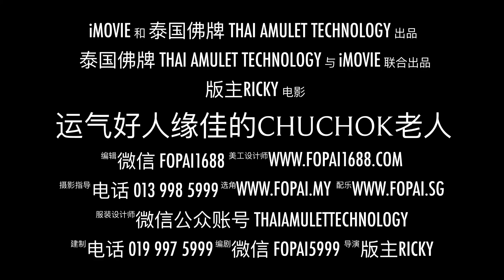泰国佛牌--运气好人缘佳的Chuchok老人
No CX-001
✔️运气好人缘佳的Chuchok老人
✔️师父：龙婆Somphong
很多信众要求龙婆Somphong继续制作Chuchok佛牌，于是在泰佛历2551年9月29日，龙婆Somphong72岁生日的时候，由龙婆Somphong督造的佛牌供信众恭请，其中就有以下的这尊可以带来好运好人缘和财运的Chuchok佛牌。
🔥Chuchok传说🔥
泰国古书中记载，Chuchok是一位腹圆，长发，右手拄杖，左手持袋的乞丐老人的模样。Chuchok四处乞讨，但是因为他行为举止得体，因此人缘非常好，出外乞讨总是能讨到东西或者小钱。再加上Chuchok从来不乱花钱，积极储蓄，所以慢慢地竟然积攒了不少钱。因为Chuchok要继续四处行乞，于是他把积攒的钱交给身边一位信得过的朋友来保管。
哪知道他的这位朋友因家境贫寒，渐渐将Chuchok交给他保管的钱全部花光。当Chuchok回来打算拿回他的钱的时候，这位朋友当然一分钱也拿不出来。作为补偿，这位朋友决定将自己的女儿嫁给Chuchok做妻子。话说这位朋友的女儿可是一位绝色佳人，当她知道自己将成为外形丑陋的Chuchok的妻子时，她没有任何抱怨，反而对Chochok讲，“我的生命是属于你的，从现在起，你可以把我当成你的佣人一样使唤，我愿意为你做任何事情”。
当又老又丑的Chuchok和美丽温柔的妻子一起返回家乡的时候，家乡的男人们都异常羡慕Chuchok，并且对自己的老婆越来越不满意。因此，这些男人的老婆们对Chuchok的妻子非常怨恨，经常对着Chuchok的妻子讲Chuchok是多么丑陋。Chuchok的妻子很伤心，在家终日不出门，也不做事情。Chuchok只能亲自做一些家事，但是妻子说，在她们的家族，丈夫是不能像奴隶一样做家事，所以她要求Chuchok给她找一个奴隶。
Chuchok没有办法，竟然去找国王，要求国王将女儿赐给他来做事情。不可思议的是，国王竟然答应了！
Chuchok的传说说明，Chuchok是一位非常好人缘的老人，不管到哪里，不管要什么东西都可以得到。因此，泰国高僧制作Chuchok佛牌，供善信恭请，让恭请者拥有超好人缘，拥有好运和财运，要风得风，要雨得雨，衣食无忧。
制作Chuchok佛牌的高僧龙婆Somphong及灵验事迹在泰国，Maipinkli-o庙的龙婆Somphong是制作灵验Powerful的Chuchok佛牌的高僧之一。龙婆Somphong精通玄学法术，曾经向龙婆Sawai等多位资深高僧学习佛学佛理。龙婆Somphong制作的佛牌以招好运，财运出名。
尤其是龙婆Somphong制作的Chuchok佛牌，恭请过信众总是带来好消息，比如，有做生意的人说，恭请了Chuchok佛牌后，生意做得有声有色；在职场打拼的人说，恭请了Chuchok佛牌，得到了晋升加薪的机会；还有人说，人缘变得非常好，和周围人的矛盾也化解了。